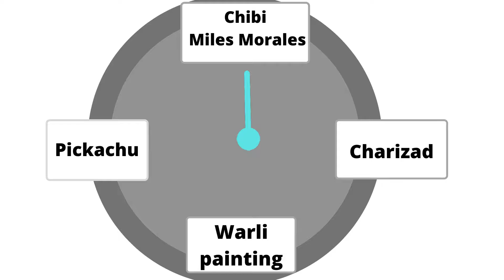What Will Be My Next Vidieo ? | Art Sea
what will be my next video ?